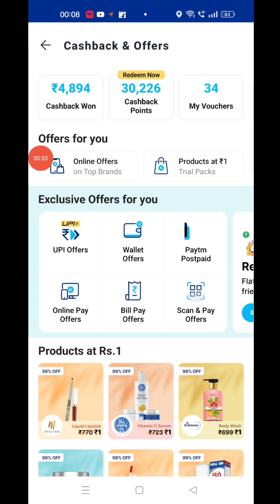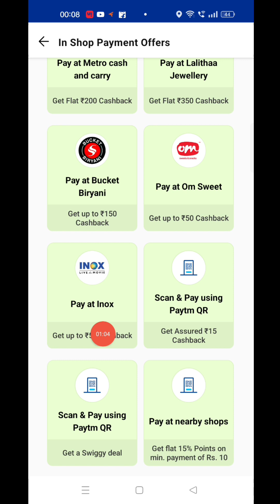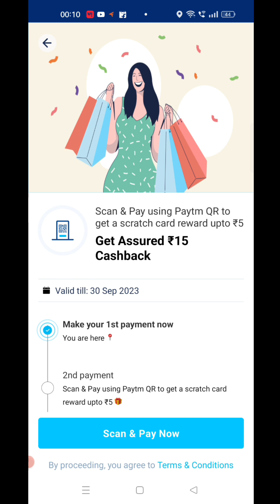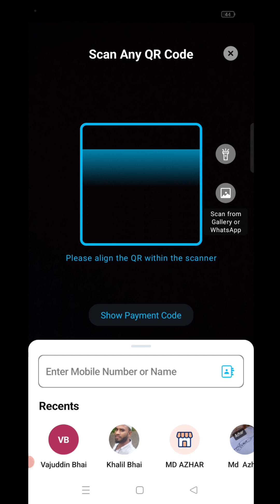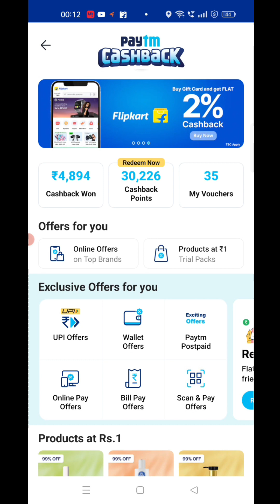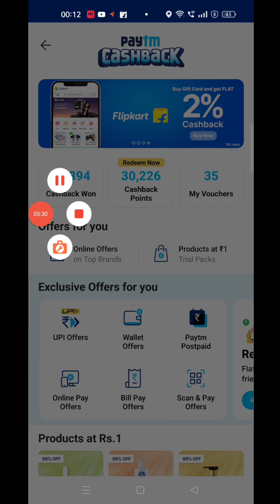Paytm offers -scan and pay offer _Paytm Cashback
KGN ANYMORE
Here I Will Upload Latest Online Offer's and Product's Unboxing and Imc Business Videos And Highrich online shoppe Video,

KGN ANYMORE,

मुझे वॉट्सएप पर ज्वॉइन करें!

मुझे Facebook पर फॉलो करें!

मुझे Blogger पर फॉलो करें!

मुझे Twitter पर फॉलो करें!

मुझे Instagram पर फॉलो करें!

*मुझे ShareChat पर फॉलो करें!
kgnanymore346